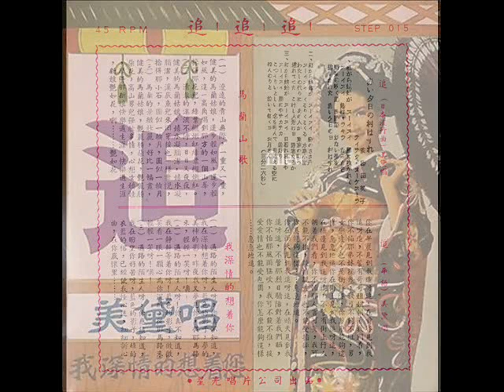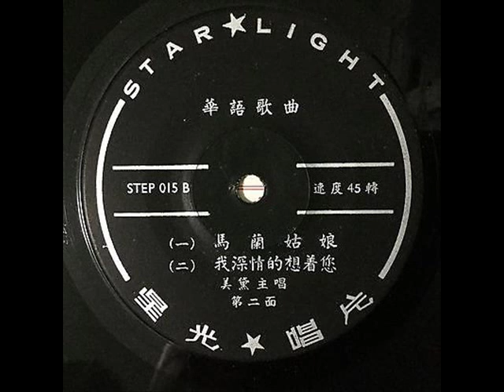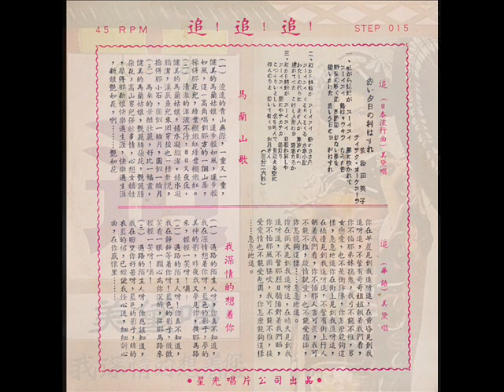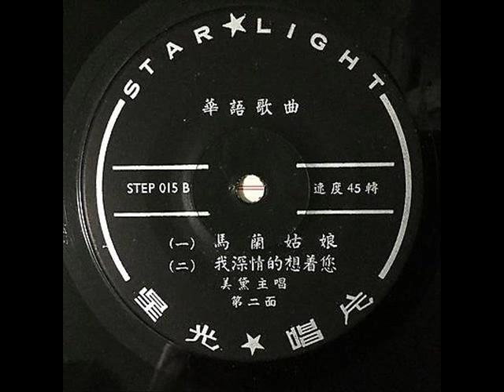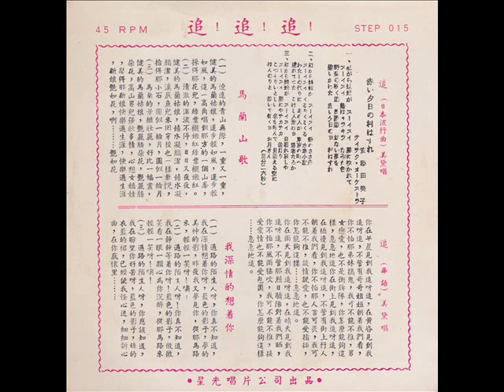1968年 美黛 - 「追」专辑 (4 首)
美黛 - 「追」专辑
Label: Starlight (星光 唱片)– STEP 015
Format:Vinyl, 7", 45 RPM, EP
Country: Singapore
Released: 1968

Tracklist:-

A1 日本“追”
A2 中国“追”
B1 马兰姑娘
B2 我深情的想着您